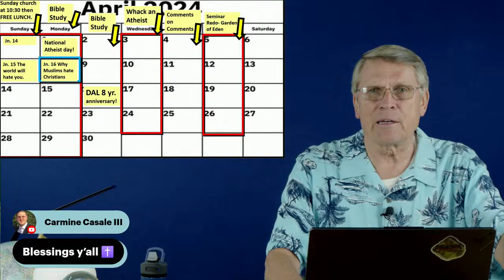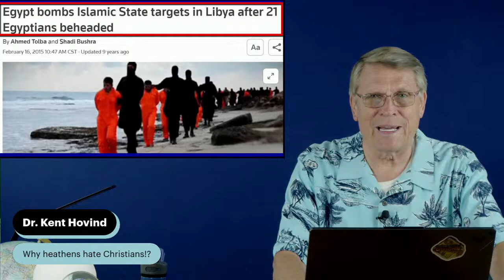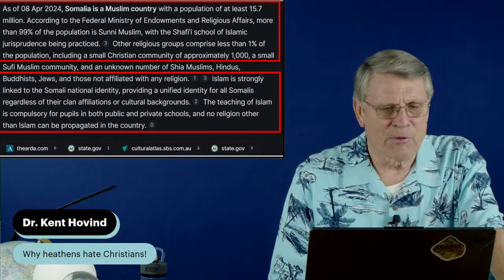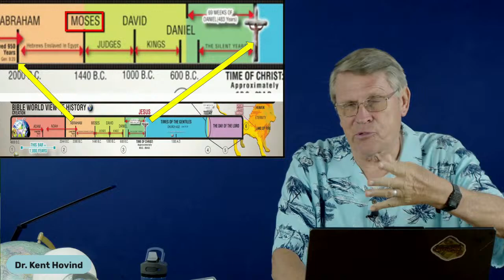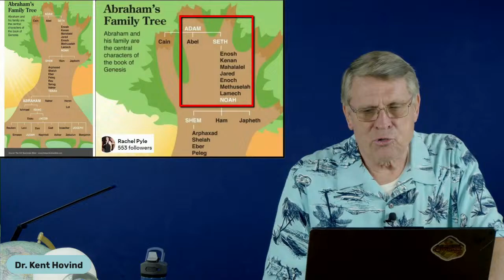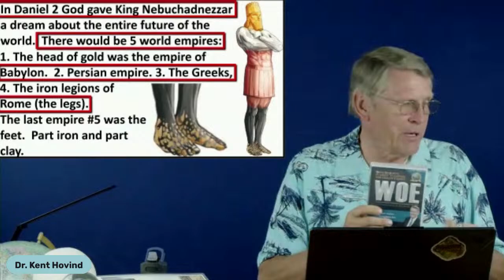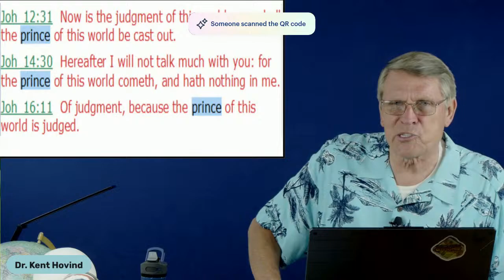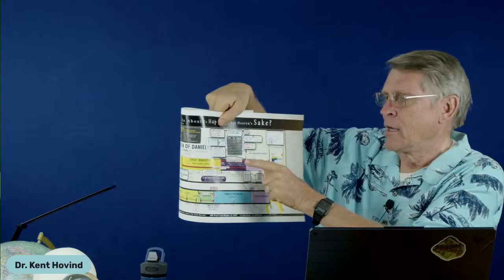John 16- Why heathens hate Christians?